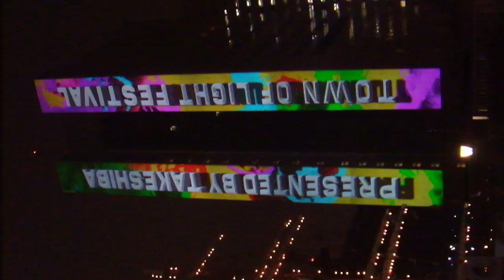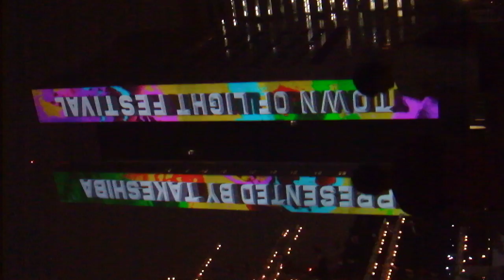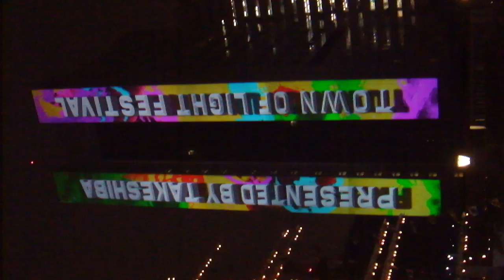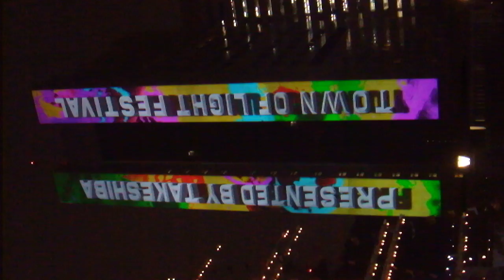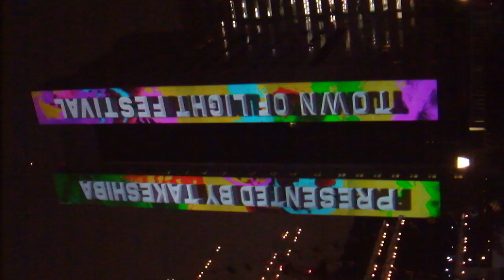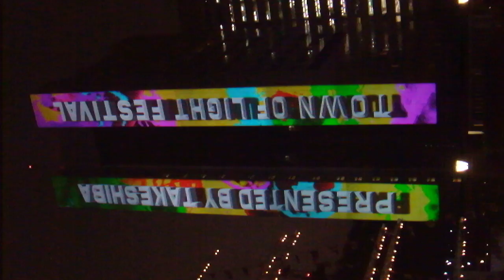DSCF9942竹芝夏ふぇす20180828プロジェクションマッピング and 竹芝Town of Light Festival変化無し